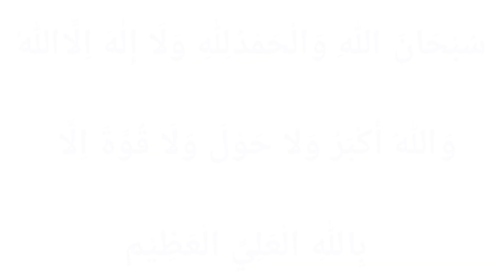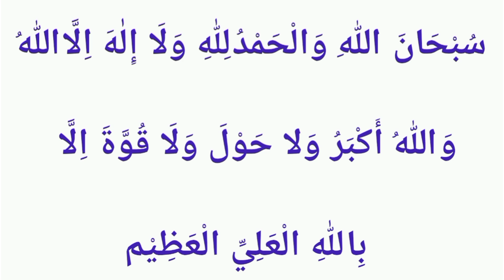Qismat Badal Deny Wale Kalmat | Daily Duain |Thanks to my Allah | Learn Quran with Aisha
Qismat Badal Deny Wale Kalmat
Daily Duain

JAZAK'ALLAH!